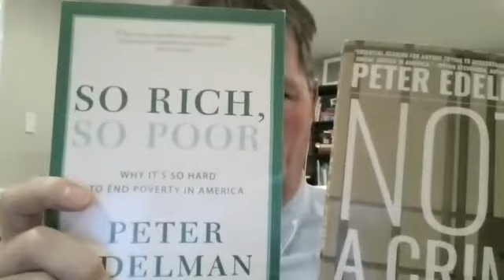Friendship Place and Peter Edelman - Discussion on Poverty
Friendship Place welcomed Georgetown University Law Center Professor Peter Edelman, author of Not a Crime to Be Poor, to discuss how we, as a nation, treat those suffering from poverty.

Lissa Ramsepaul, Friendship Place’s own Chief Program Officer and American University Adjunct Professor of Psychology also joined the conversation to offer perspective from a clinical point of view.